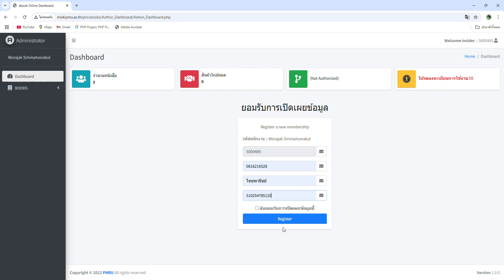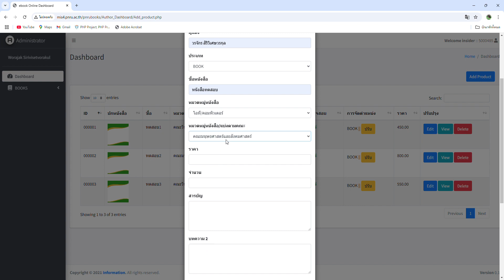ระบบขายหนังสือ ด้วย bootstrap 5 php Mysql